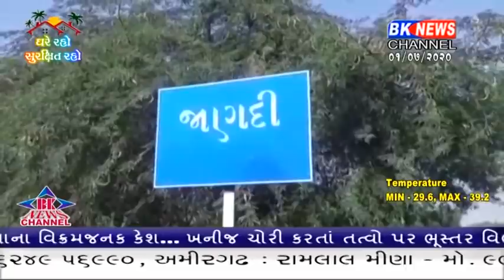બનાસકાંઠા જીલ્લામાં આજે એક શરમજનક ઘટના સામે આવી